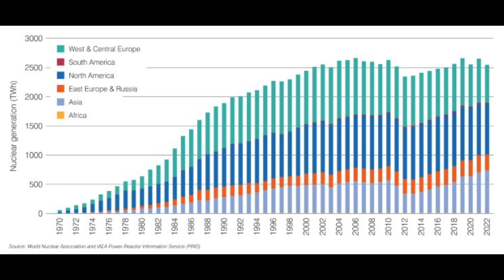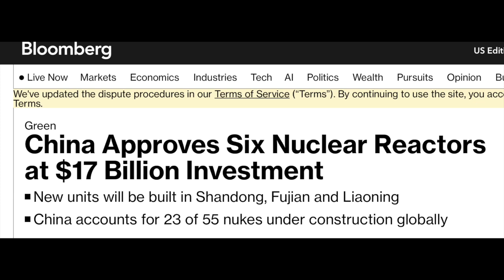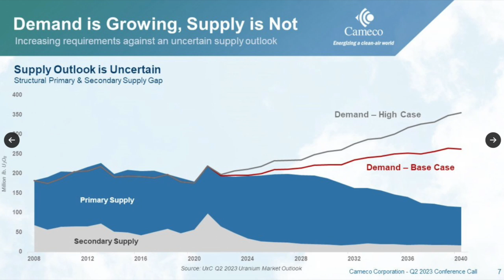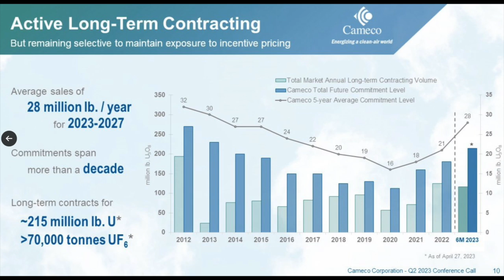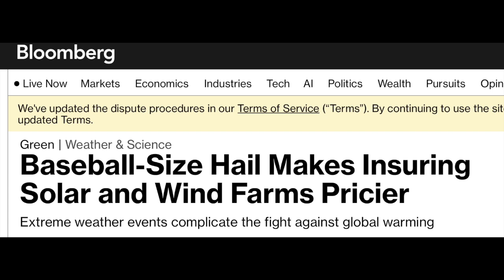🚨NUCLEAR NEWS EP. 80 - IS URANIUM SCARCE??🔥